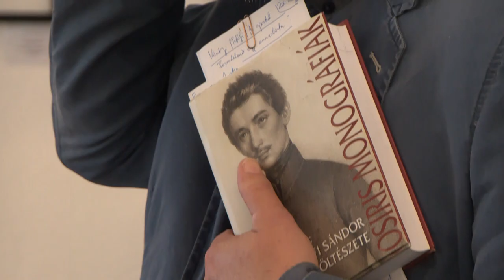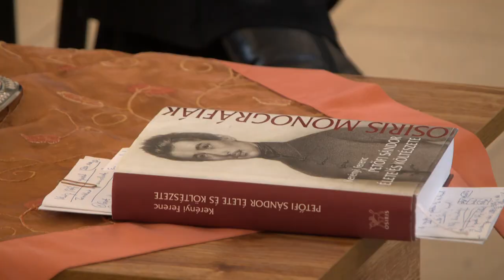Dr. Kerényi Ferenc irodalomtörténészre emlékeztek a múzeumban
Holnap lenne 79 éves a Kiskőrösön is ismert és elismert hatalmas tudású, sokak által csak „Tanár úr”-ként emlegetett dr. Kerényi Ferenc irodalomtudós, kutató, történész. Barátainak és munkatársainak egy kis csoportja azóta minden évben a születésnapjához, március 7-éhez közeli időpontban rá emlékezik a Petőfi Szülőház és Emlékmúzeumban.